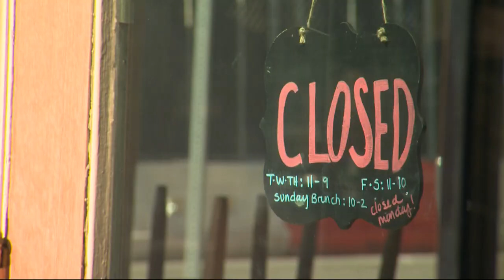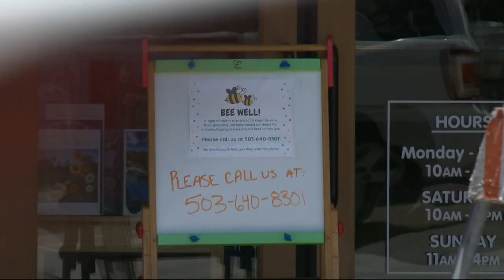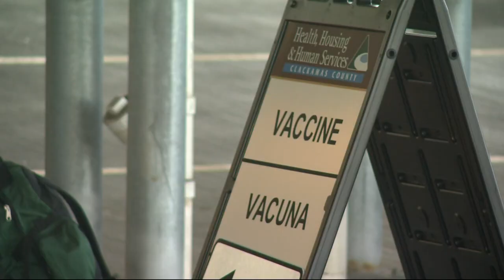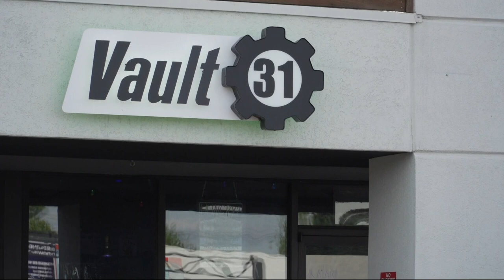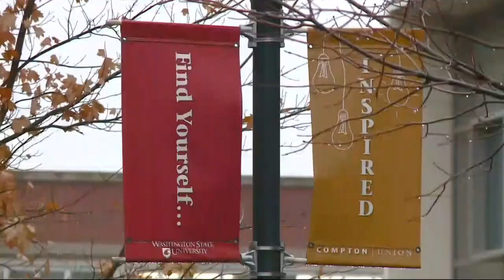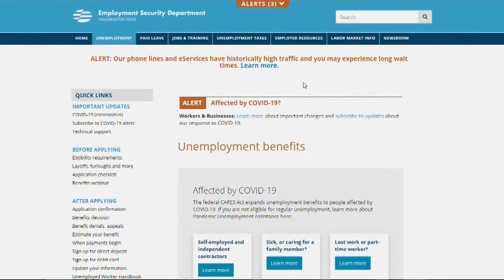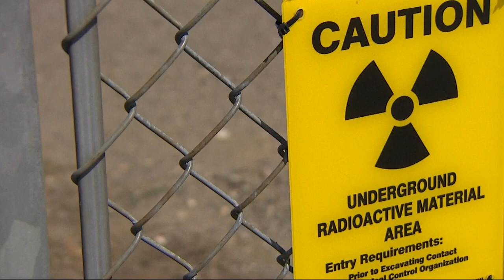Top Stories: 5 P.M. 4-29-21